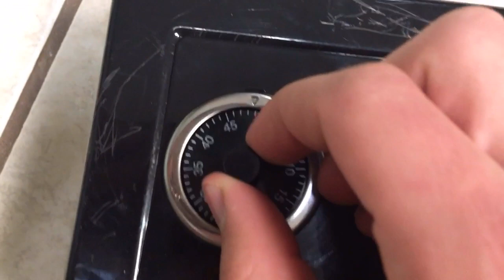The Heist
I steal some valuable goods.